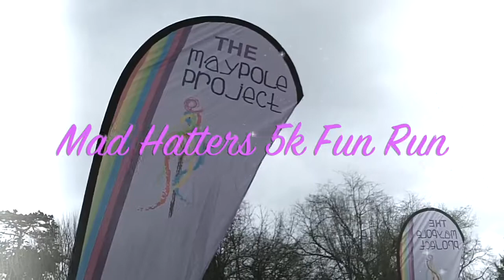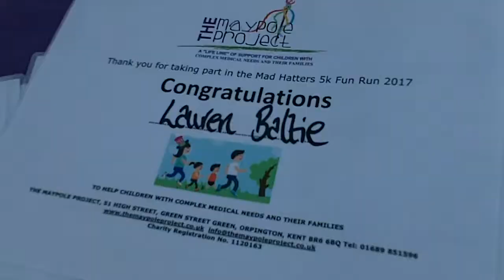The Maypole Project Inaugural Mad Hatters 5k Fun Run High elms Bromley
This is my view of The Maypole Project first Mad Hatters 5k Fun Run.A fun event where Headwear was the order of the day.
When you hear the news that your child has a life threatening or terminal illness your whole world may feel like it’s falling apart. The Maypole Project provide a range of support to parents from diagnosis through treatment and beyond. We provide emotional support to the whole family including siblings and grandparents. We support more than 250 babies, children and young people and their families across South East London.